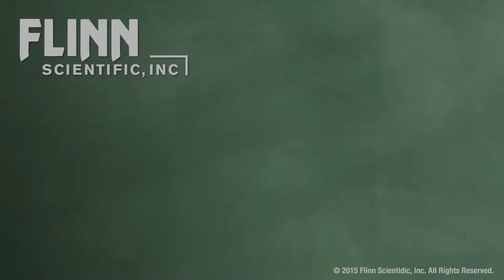Cartesian Divers Design Challenge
Discover how to incorporate inquiry and engineering design into the exploration of Cartesian divers.